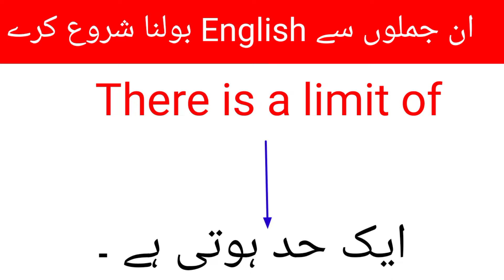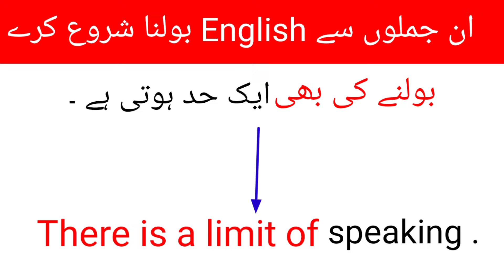Advance English Structure/-866/English sentences /advance structure in English/ There is a limit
Advance English Structure/-866/English sentences formula/advance structure in English/ There is a limit of

english structure
spoken english
english practice
english grammar
english speaking
english sentence structure
advance structure
english
special structures
english conversation practice
learn english
english speaking course
english speaking
practice english
english conversation
practice english
english conversations
learn english
english conversation
speak english
english course
english vocabulary
learn english
english bolna sikhen
spoken english
english bolna sikhe
basic english
english speaking
english grammar
english with PS
english sikhe
english spoken
انگریزی سیکھے
انگریزی بولنا سیکھے
انگلش بولنا کیسے سیکھے
انگریزی بولنا سیکھے
انگریزی سیکھے
انگریزی کیسے سیکھے
انگریزی سیکھے
جلدی انگریزی بولنا کیسے سیکھے
انگلش کسیے بولنا  سیکھے
انگریزی بولنا سیکھے